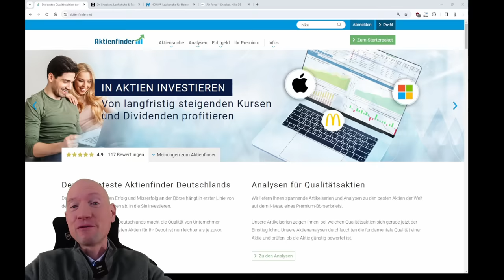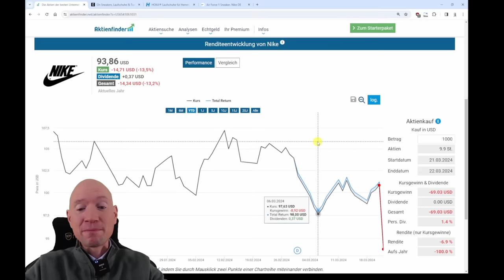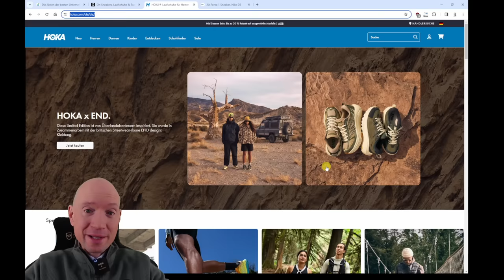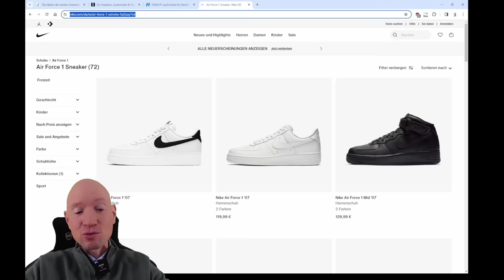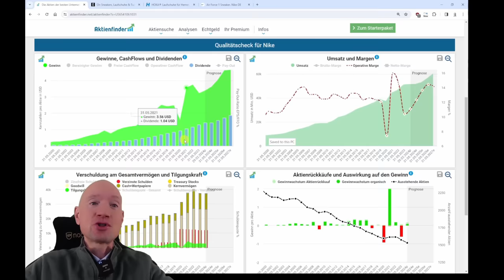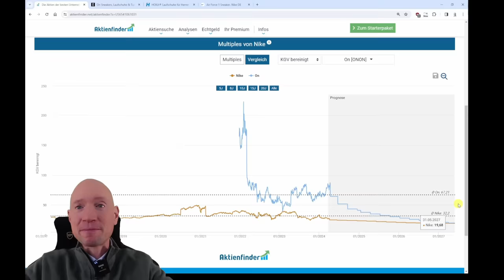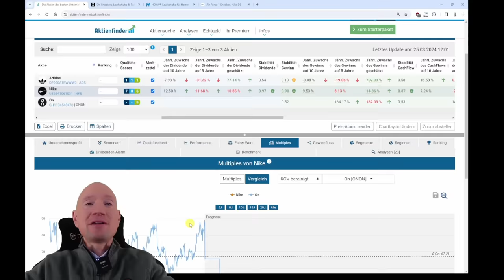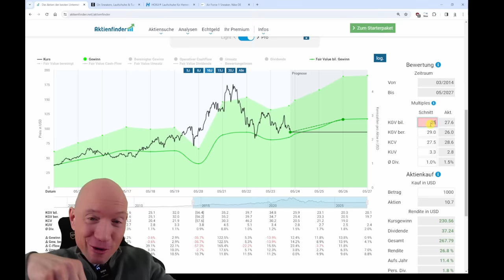Nike schmiert ab! Ist die Aktie ein Kauf?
0:00 Nike schmiert ab - Ist die Aktie ein Kauf?
0:40 Was ist passiert?
3:15 Das halte ich vom Management
4:50 Ist die Nike Aktie günstig bewertet?